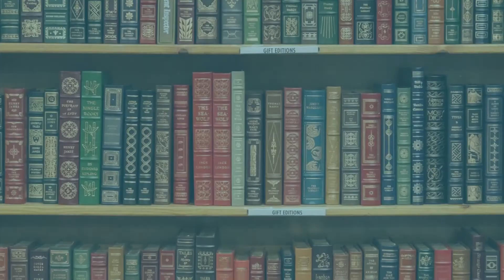Resenha #185 - Monarca de Giovanna Pellissari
Olá pessoal!!!

Nesse vídeo eu trago pra vocês a resenha do excelente livro nacional Monarca, da autora Giovanna Pellissari!!!